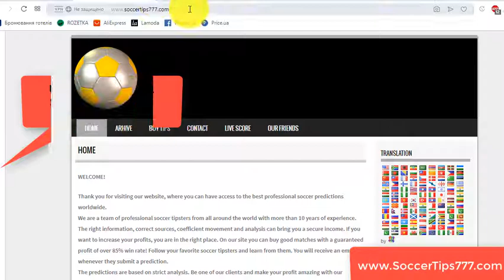24 Okt 21:00. Sporting vs Rosenborg. UEFA Europa League. Football Tips And Predictions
Soccer. UEFA Europa League. 24 Okt 21:00
Sporting v Rosenborg